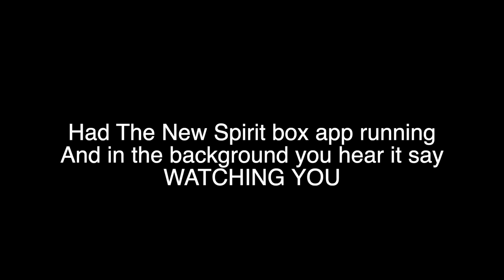Contact Made Returns to Charlton House: Ghost Hunt & Paranormal Investigation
Are ghosts real? Tonight, we find out!

Join us as we return to the haunted Charlton House, a site steeped in history and paranormal activity. Built in 1612 for Royal connections, Charlton House is one of the best-preserved Jacobean houses in Greater London. During WWI, it served as a war hospital, and its chapel was destroyed in the Blitz and later rebuilt. Recently, staff discovered a hidden vault in the basement containing local archives and a First World War Memorial book.

With our local knowledge and professional equipment, we explore this eerie location to uncover the truth in a spine-chilling paranormal investigation. Witness the unexplained and the downright terrifying as we create creepy videos for the world to see.

Stay up to date with all our incredible paranormal investigations.

Follow our Instagram for exclusive photos from our investigations.
Check out TikTok for previews of our next spooky videos.
Share Your Haunting Locations:
Do you know any creepy, spooky, or haunted places we should investigate? We’d love to hear your suggestions!

From all of us at Contact Made:
Stay safe, stay spooky, and have fun!

This has been Contact Made!